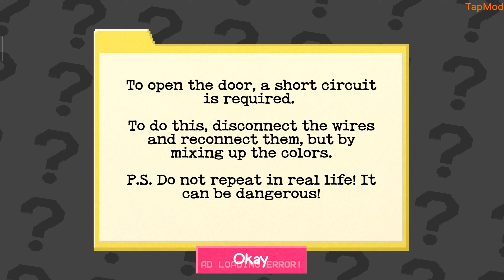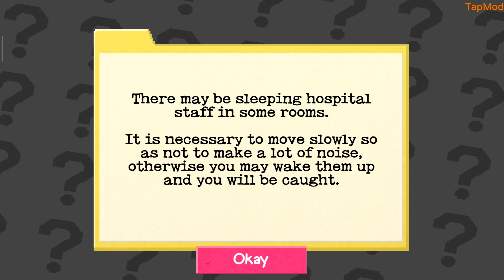Escape From Madhouse 2 - Gameplay Part 1 First Level - iOS, Android Gameplay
📱Game Description:Escape From Madhouse 2
In the game "Escape From Madhouse 2" you find yourself in a psychiatric hospital. Your task will be to escape from the orderlies and find a way out of the building. On your way you will meet various obstacles such as: closed doors, game exits and guards who will chase you.

When passing each of the chapters, you will have to solve various puzzles and tasks, designed for young children, but if you went to school, you should not have problems.

🔽Download Google Play App Store:
Free iOS game:
Free Android game: